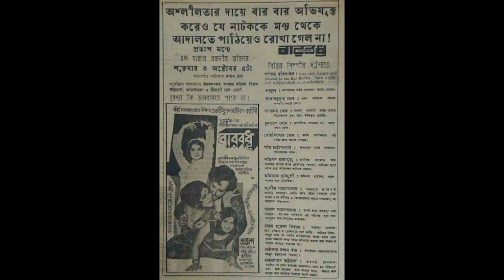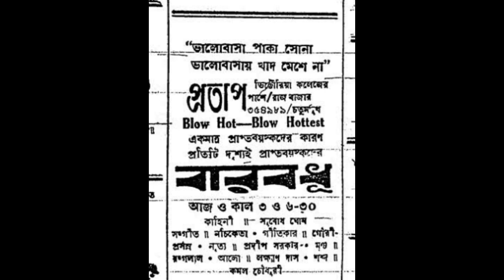কেতকী দত্ত ছিলেন বাংলা পেশাদার থিয়েটার এ গায়িকা নায়িকা | Biography of KETAKI DUTTA | Bengali theater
বাংলা থিয়েটার এর কিংবদন্তি অভিনেত্রী কেতকী দত্তের জীবনচরিত

তথ‍্য সূত্র : অম্বরীশ ভট্টাচার্য